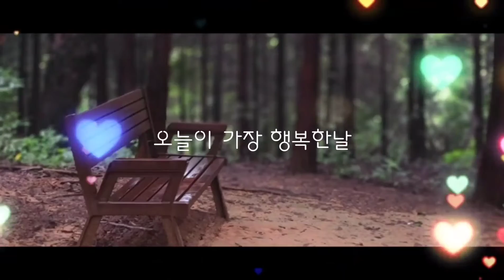가슴 따뜻한 사람이기를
오늘도 雨요일

오늘은 차를두고
버스를 타고 출근을합니다
버스가 아주깨끘하고 소음도 없네요
창가에 부딪치는 빗물에
풍경의 수채화 그림이 되어
하염없이 바라보게 합니다

오늘도 雨요일
비 내리는 날입니다.
이런날 가슴 따뜻한 사람이
좀 더 많은 세상이기를
그런 세상 이기를
바람 합니다

우선 나 부터 입가에 미소씨익
누군가에게 가슴 따뜻한 사람이
되어 보려합니다
💜지금 내 곁에 있는 당신에게요